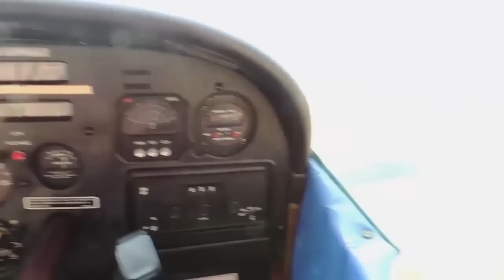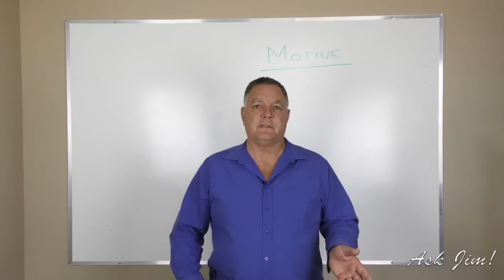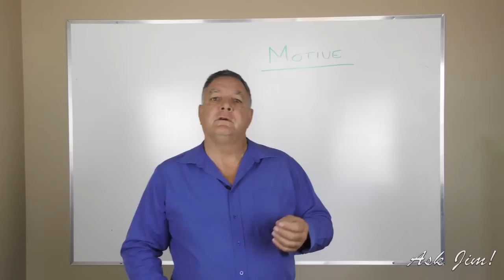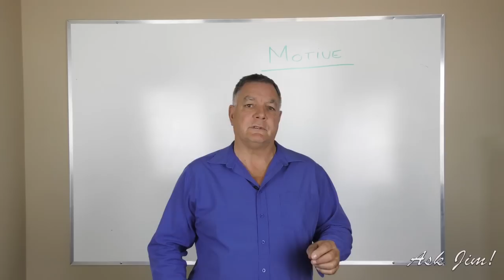How to open an addiction treatment center: Ep.1 - Motive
In this epsiode, Jim Gray, founder of iRecover addiction treatment centers in Canada and the United states, talks about your motivation for opening addiction services.